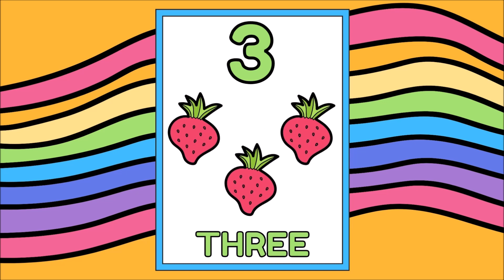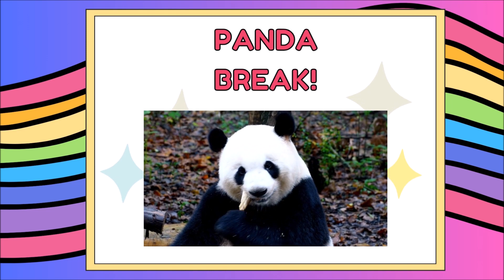Panda Counting 1-10 for Kids | Learn English: Counting and Numbers | Kindergarten | TK | Preschool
Great video to teach children counting 1-10 using some cute graphic and pandas!